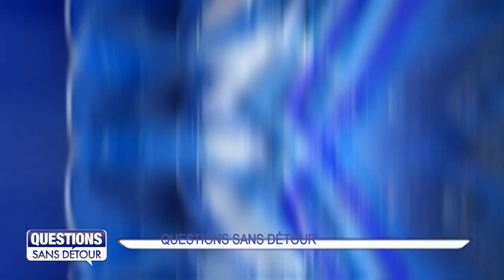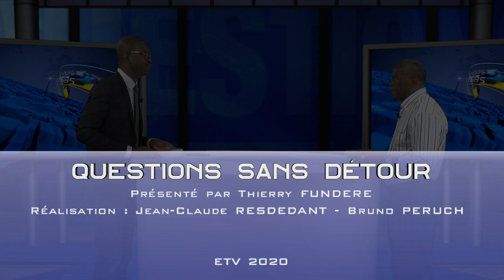Questions Sans Détour avec Philipson FRANCFORT